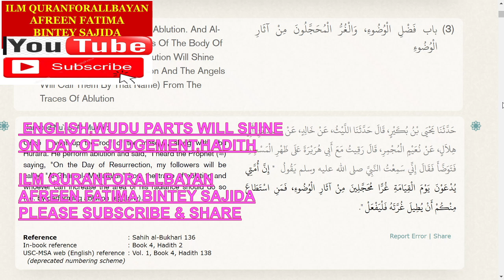ENGLISH,TRACES OF ABALUTION WUDU WILL SHINE,ILM QURANFORALLBAYAN,AFREEN FATIMA BINTEY SAJIDA,2 MINS